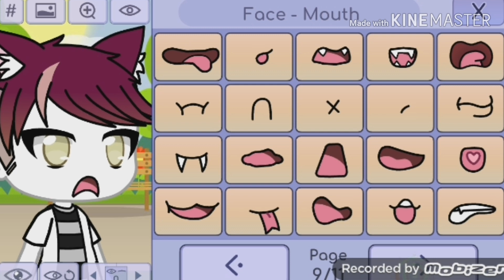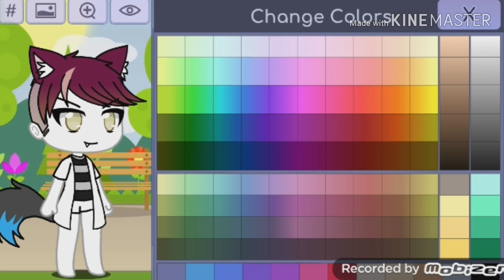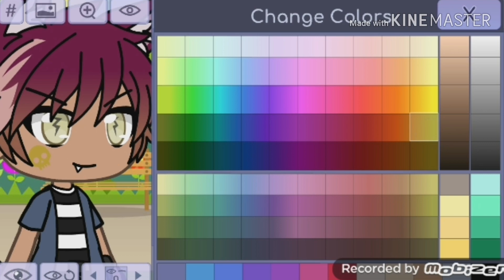My brother making a gacha life character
I didn't know what to make si aked  my brother make gacha character.
Please give me some ideas for my next video.
I dont mind anything for you guys.